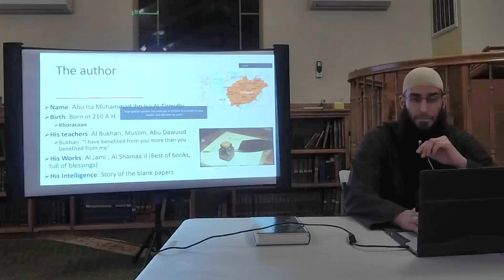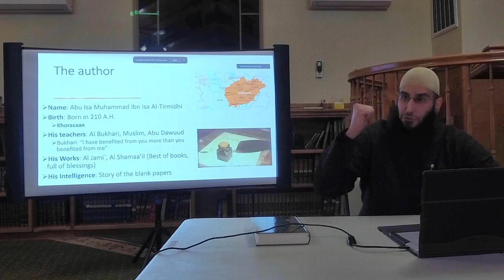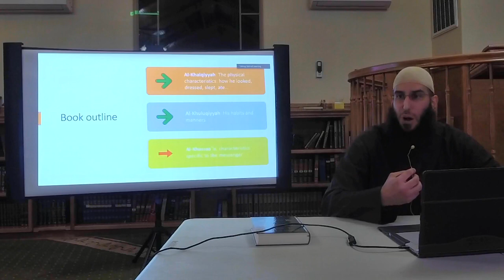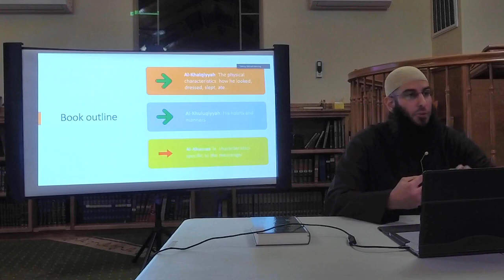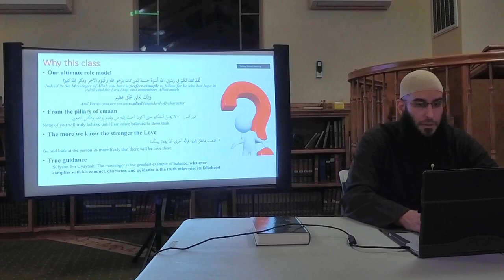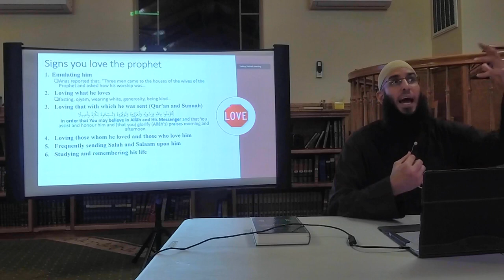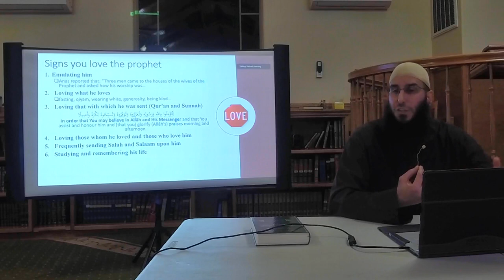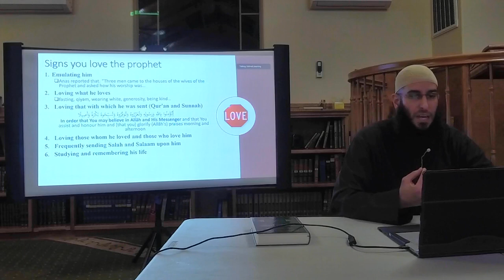Shama'il al-Muhammadiyya 1 (Intro) - The Noble Qualities of the Prophet Muhammad.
The Shama'il al-Muhammadiyya of Imam al-Tirmidhi presents us detailed descriptions of the moral, physical and spiritual qualities of the Prophet Muhammad ﷺ